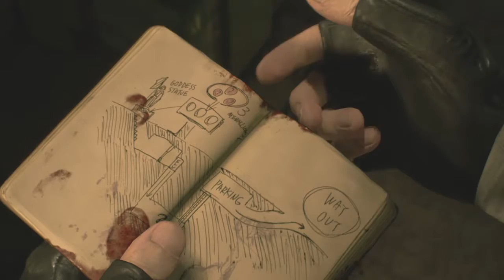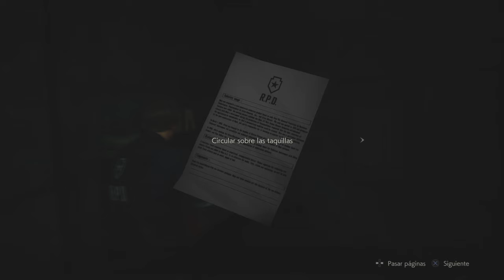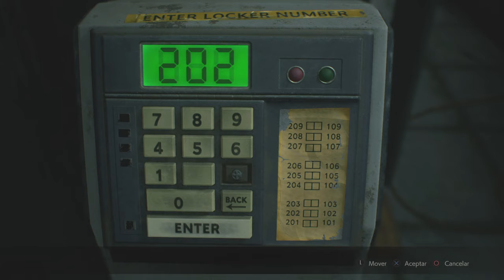Resident Evil 2: Remake - I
Assisted and with a missing part... Anw.